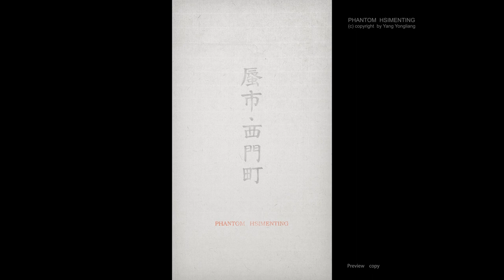phantom hsimenting （up） preview copy